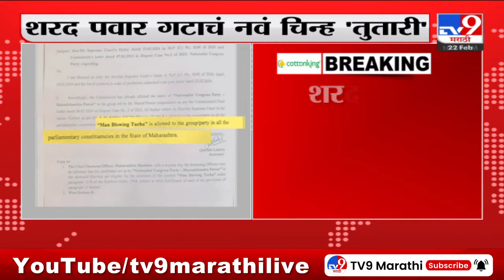Sharad Pawar Party New Sybol | निवडणूक आयोगाने शरद पवार गटाला दिलं नव चिन्ह 'तुतारी